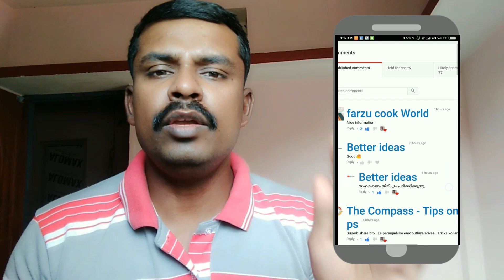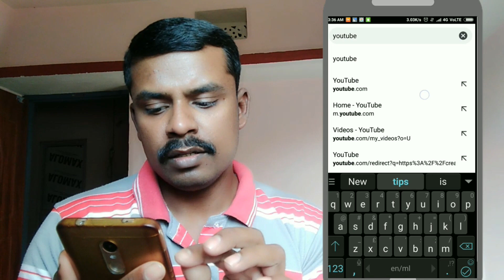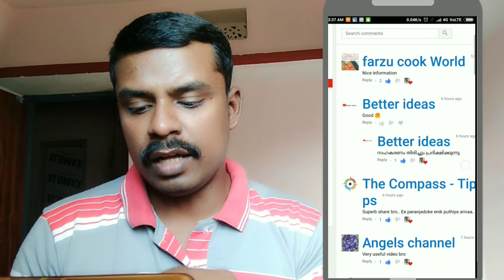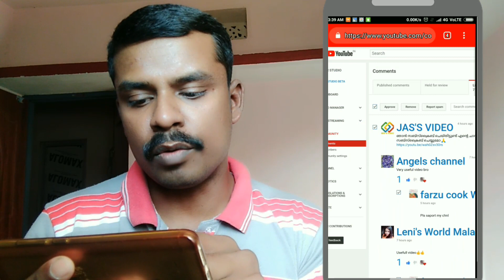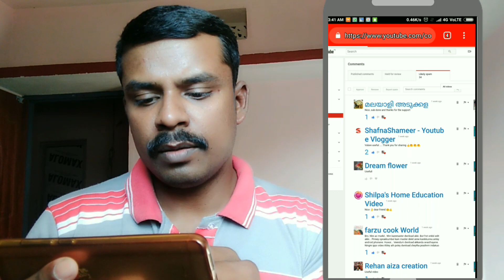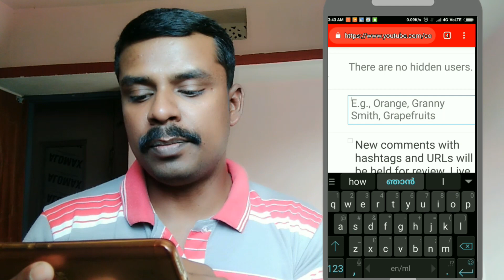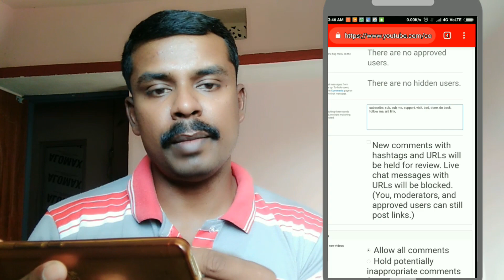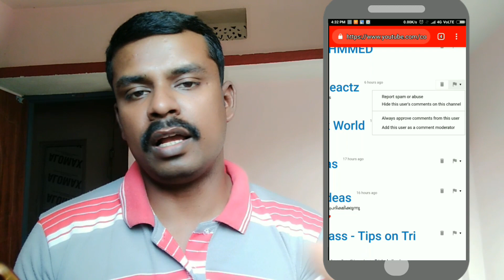YouTube Comments Settings|How To Protect YouTube Channel From Spam and Bad Comments|Malayalam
How to protect youtube channel from spam and Bad Comments.

Likely spam comments youtube
why we have likely spam comments on YouTube
what is likely spam comments
how to remove youtube likely spam comments in Malayalam
youtube spam comments example